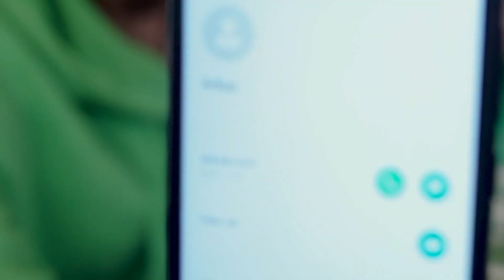Can I Read his Mind ? YES or NO tell in Comments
Basit ali Rajput Dazzled while i read his mind